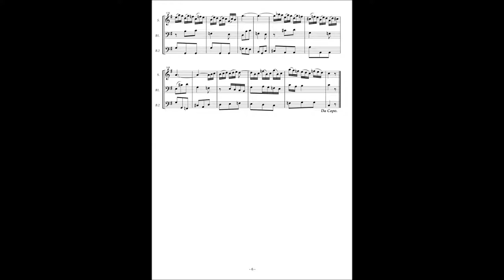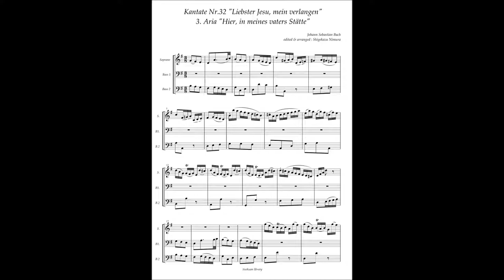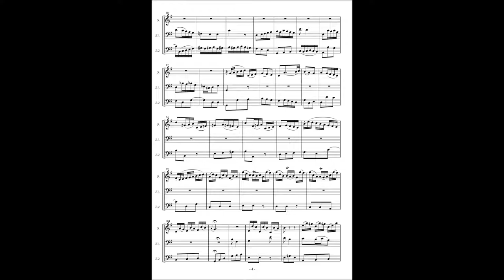Johann Sebastian Bach, Cantata No 32 / 3 Aria "Hier, in meines vaters Stätte"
Johann Sebastian Bach, Cantata No.32 "Liebster Jesu, mein verlangen" BWV 32